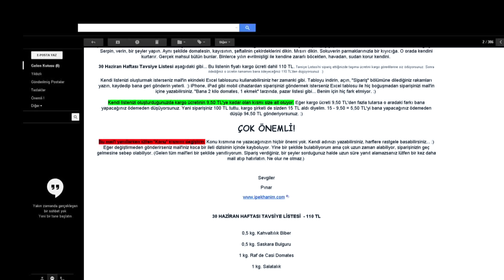Şimdi ve Burada 8. Bölüm - İpek Hanım'ın Bir Çiftliği Var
Aydın'ın Nazilli ilçesinin Ocaklı köyünde yüzde yüz doğal, köy tipi bir üretim... Ve aralarında ünlü isimlerin de olduğu 70 bin kişilik bir müşteri listesi... İpek Hanım Çiftliği'nin sahibesi Pınar Kaftancıoğlu'nun ilginç hayatı, Şimdi ve Burada'nın 8. bölümündeydi.